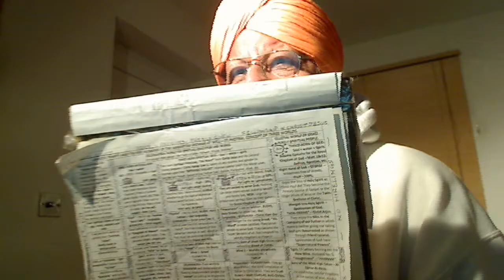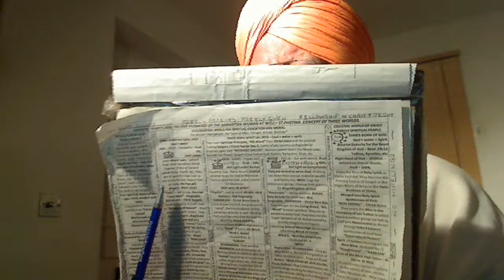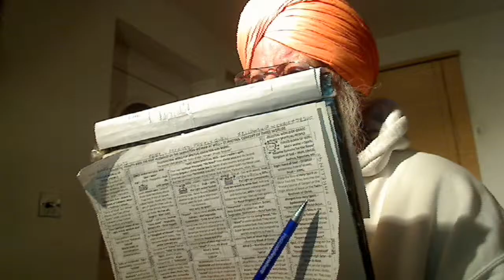Punjabi - Christ Ram Dass Ji Sayeth your Mind would love Gospel and you find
Punjabi - Christ Ram Dass Ji Sayeth your Mind would love Gospel and you find Rest through Preaching Gospel or by becoming Fishers of Men, the solitary Virgin Brides.
ਹਰਿ ਹਰਿ ਮਨਿ ਭਾਇਆ ਪਰਮ ਸੁਖ ਪਾਇਆ ਹਰਿ ਲਾਹਾ ਪਦੁ ਨਿਰਬਾਣੁ ਜੀਉ ॥ ਹਰਿ ਪ੍ਰੀਤਿ ਲਗਾਈ ਹਰਿ ਨਾਮੁ ਸਖਾਈ ਭ੍ਰਮੁ ਚੂਕਾ ਆਵਣੁ ਜਾਣੁ ਜੀਉ ॥ ਆਵਣ ਜਾਣਾ ਭ੍ਰਮੁ ਭਉ ਭਾਗਾ ਹਰਿ ਹਰਿ ਹਰਿ ਗੁਣ ਗਾਇਆ ॥ ਜਨਮ ਜਨਮ ਕੇ ਕਿਲਵਿਖ ਦੁਖ ਉਤਰੇ ਹਰਿ ਹਰਿ ਨਾਮਿ ਸਮਾਇਆ ॥ ਜਿਨ ਹਰਿ ਧਿਆਇਆ ਧੁਰਿ ਭਾਗ ਲਿਖਿ ਪਾਇਆ ਤਿਨ ਸਫਲੁ ਜਨਮੁ ਪਰਵਾਣੁ ਜੀਉ ॥ ਹਰਿ ਹਰਿ ਮਨਿ ਭਾਇਆ ਪਰਮ ਸੁਖ ਪਾਇਆ ਹਰਿ ਲਾਹਾ ਪਦੁ ਨਿਰਬਾਣੁ ਜੀਉ ॥੩॥ {ਪੰਨਾ 444-445}
In Jesus, we are to be solitary.
Could anyone make a better job of my T-shirt design?:-